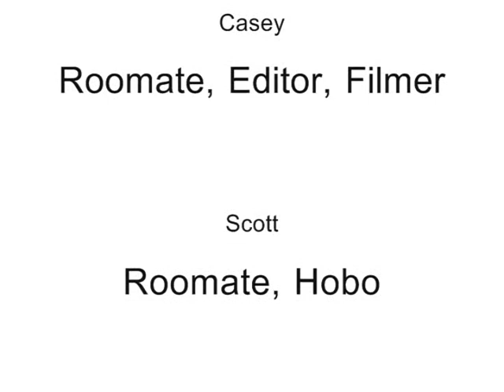The All Knowing Hobo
We have a problem with an alarm clock, so we go to a hobo for advice.